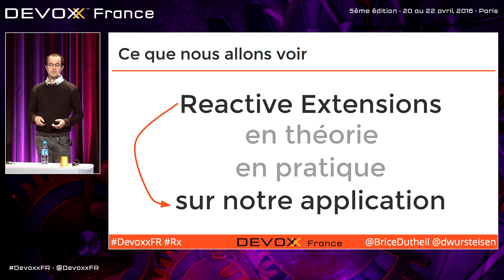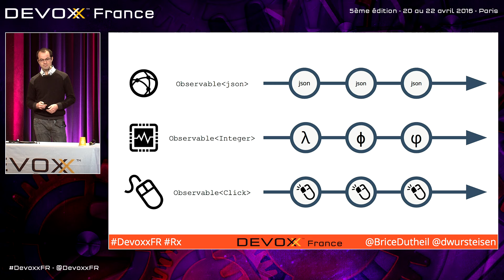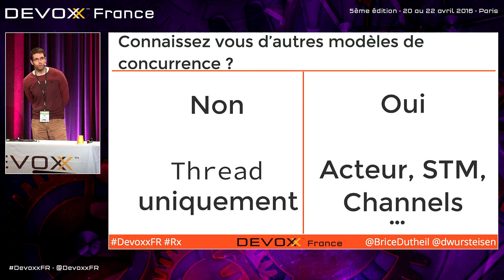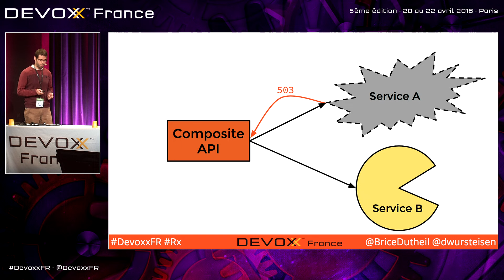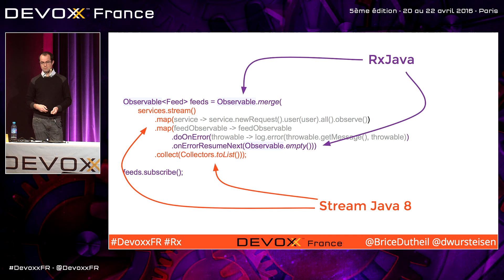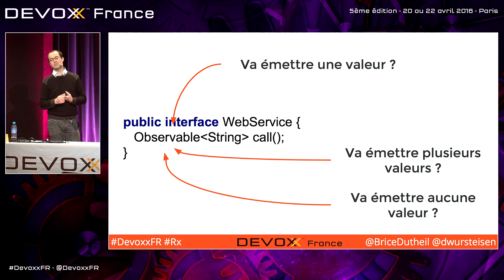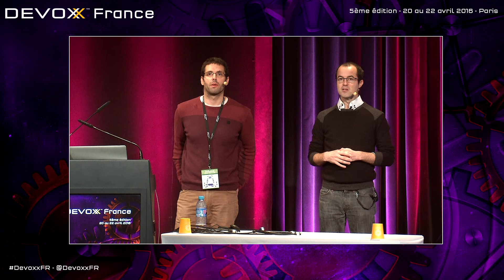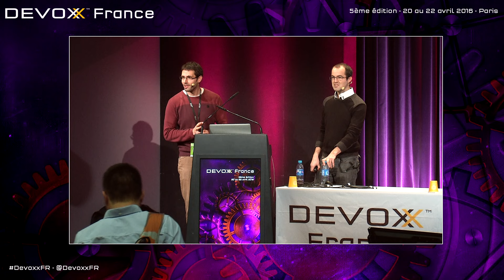Architecture découplée grâce aux Reactive Extensions (David Wursteisen - Brice Dutheil)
Auparavant, les applications se connectaient à une seule base de données. Aujourd’hui, elles doivent communiquer avec un ensemble de base de données et composer avec des services web distants. Elles ne sont plus des blocs monolithiques, mais distribuées sur différents serveurs sur différentes zones géographiques. Elles sont “scalables” mais elles doivent maintenant attendre les réponses d’autres applications.

Comment profiter de ces temps d’attente ? Comment casser ce couplage temporel ? Comment transformer un couplage applicatif fort en couplage lâche ?

Cette université fera le tour de RxJava et RxJs. Comment les mettre en place sur un projet et dans une équipe. Et surtout comment utiliser ces bibliothèques pour découpler votre architecture.